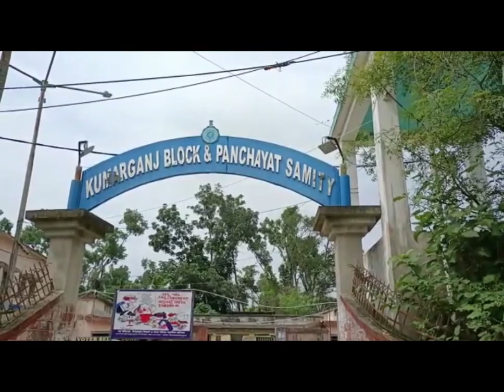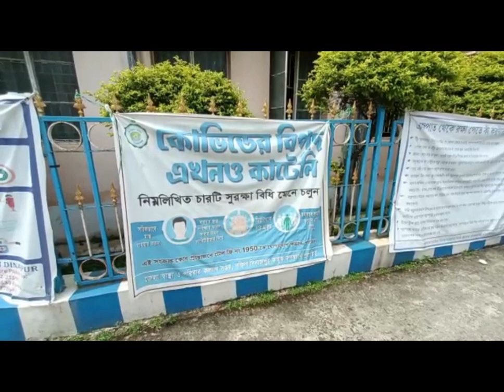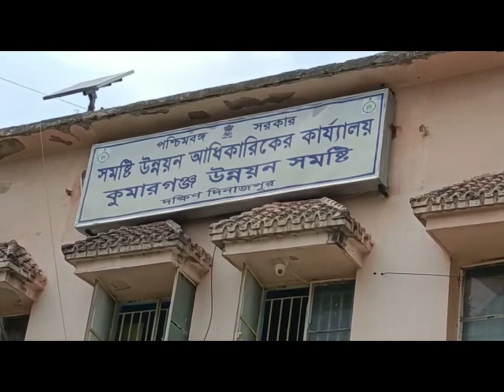কুশমন্ডিতে বেহাল কাঁচা রাস্তায় ধানের চারা রোপণ করে বিক্ষোভ দেখালো এলাকার বাসিন্দারা